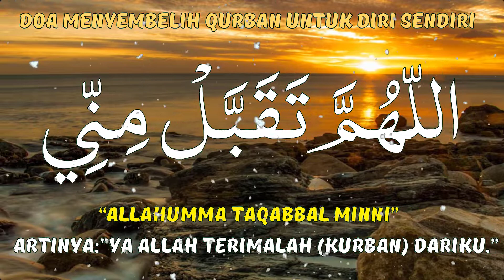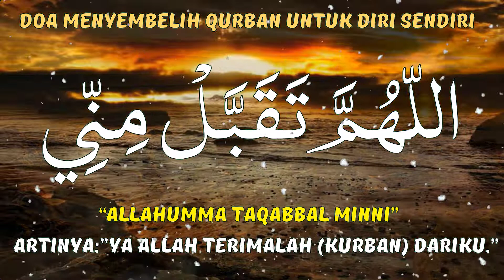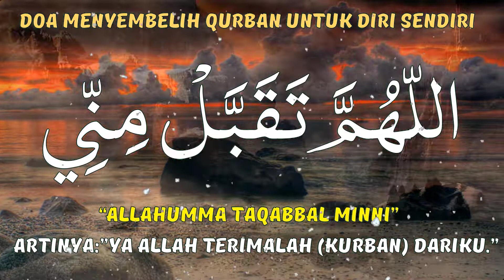Doa Menyembelih Hewan Kurban Untuk Diri Sendiri (Latin dan Terjemahan)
Doa Menyembelih Hewan Kurban Untuk Diri Sendiri

اللّهُمَّ تَقَبَّلْ مِنِّي

Allahumma taqabbal minni
Ya Allah terimalah (kurban) dariku.